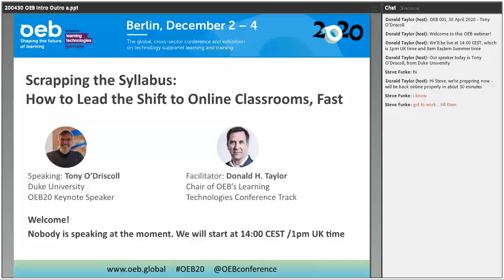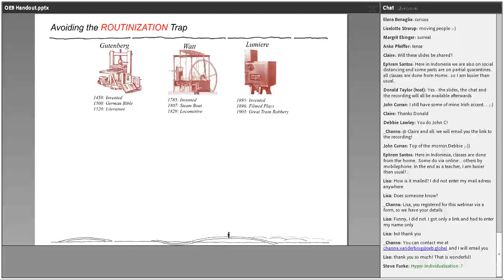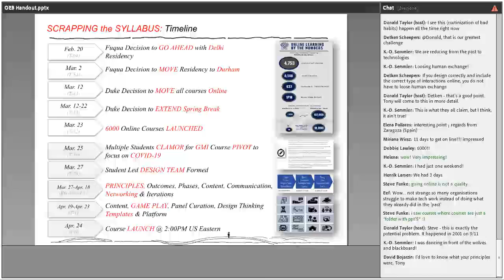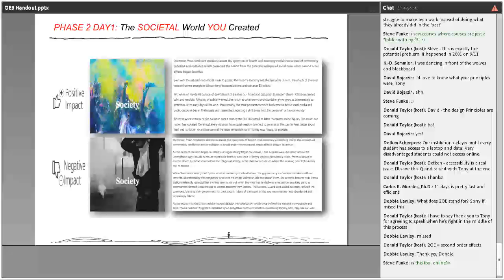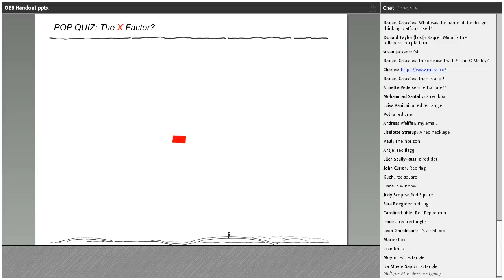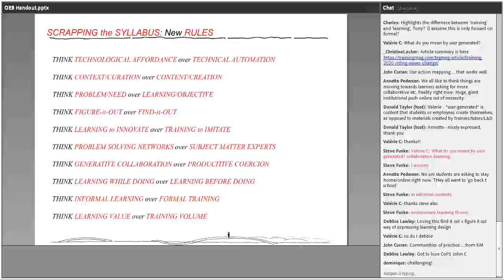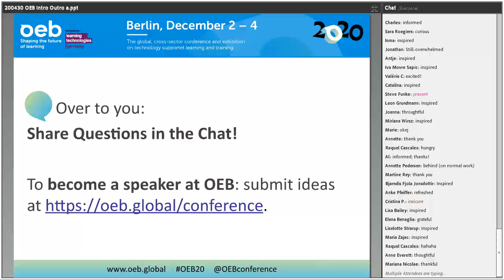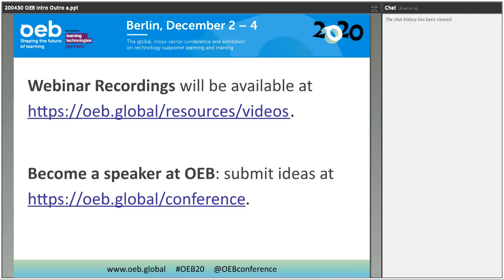OEB 2020 Webinar #1 - Scrapping the Syllabus: How to Lead the Shift to Online Classrooms, Fast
This webinar took place on April 30 and offered an opportunity to hear from and connect with Tony O’Driscoll, adjunct professor at Duke University’s Fuqua School of Business, Research Fellow at Duke Corporate Education and OEB 2020 plenary keynote speaker.

His dual appointment affords Tony the unique opportunity to apply cutting-edge academic research to address increasingly complex business challenges, including how to use and apply online learning in response to the current COVID-19 pandemic.